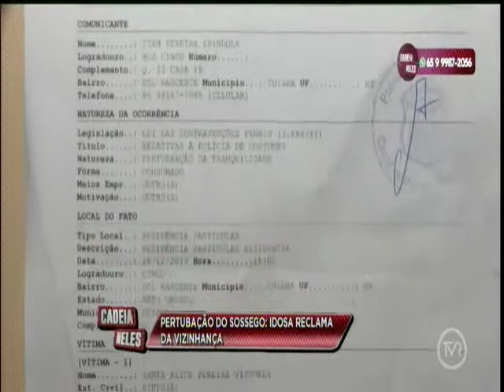Idosa reclama de perturbação do sossego